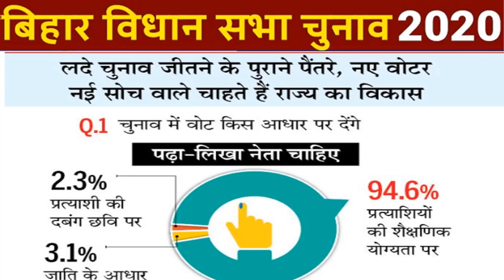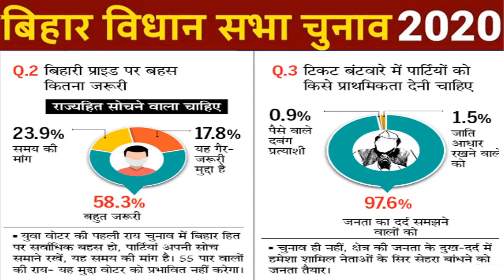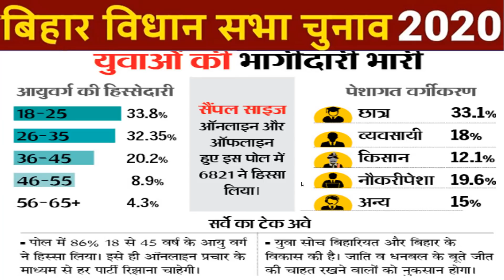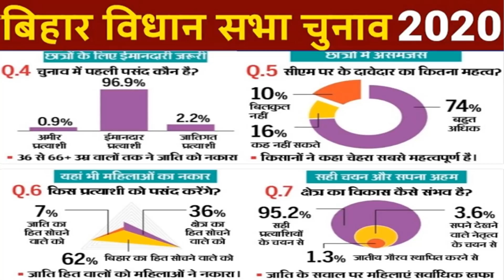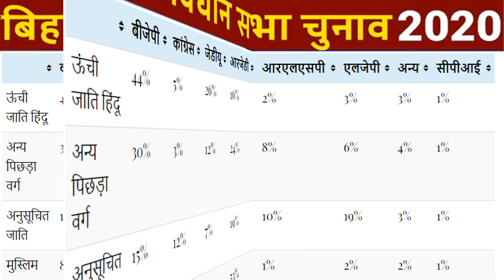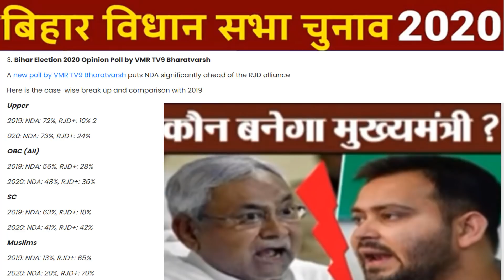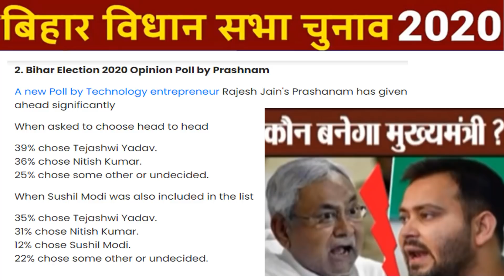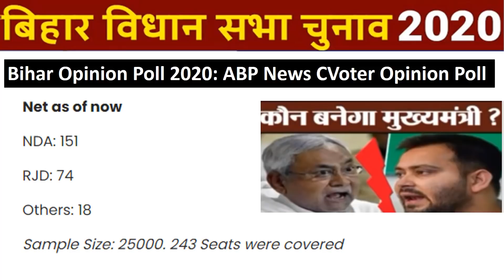बिहार की सभी 243 सीटों के लिए 5 बड़ी कंपनियों का ओपिनियन पोल | बड़े नेताओं को झटका सर्वे रिपोर्ट?